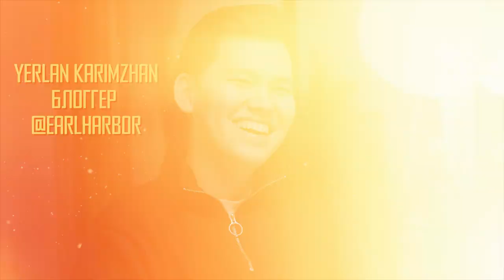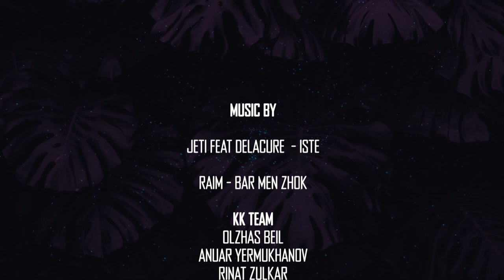Биржан Ашим и Ерлан Каримжан: Панические атаки, Рынок эскорта, Гармония (DRT Podcast 11)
Сегодня у меня в гостях блогеры,  хорошие друзья Биржан Ашим и Ерлан Каримжан.
Друзья, не забывайте делится о нашем проекте со своими друзьями.

ТАЙМ-КОД
01:00 - Позиционирование в обществе
04:00 - Конгруэнтность
05:00 - Кто такой Ерлан (второй гость) ?
08:17 - Креативность Казахстанского контента
11:37 - Понятие дружбы в современности
13:59 - Девальвация дружбы
16:44 - Знакомства с соц. сетях
20:30 - Панические атаки Биржана
24:30 - Решение проблемы с паническими атаками
26:02 - Причины
29:06 - Походы к психологу
31:07 - Травмы детства
32:40 - Навязывание мнение родителями
34:08 - Польза психолога
37:00 - Взаимоотношения с Марленом
39:09 - Атмосфера в Небраске
41:17 - Культура ЛГБТ в Казахстане
46:00 - Сетевой Маркетинг
51:30 - Айдитория facebook
58:40 - Рынок Эскорта
01:10:14 - Что такое гармония?
01:16:12 - Финальные мысли